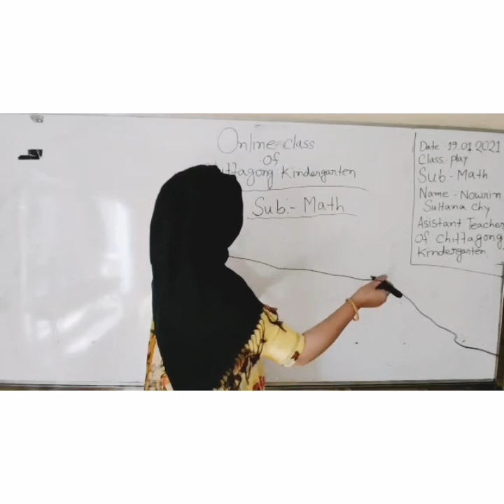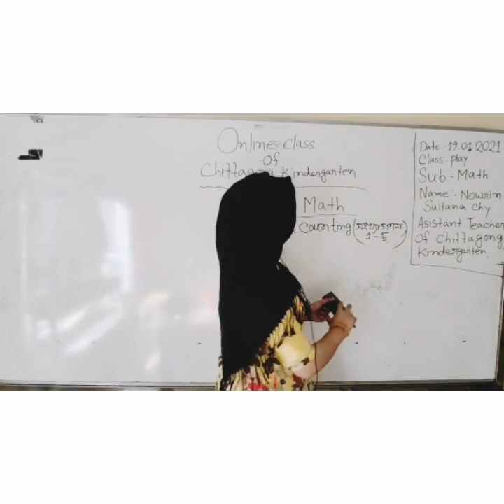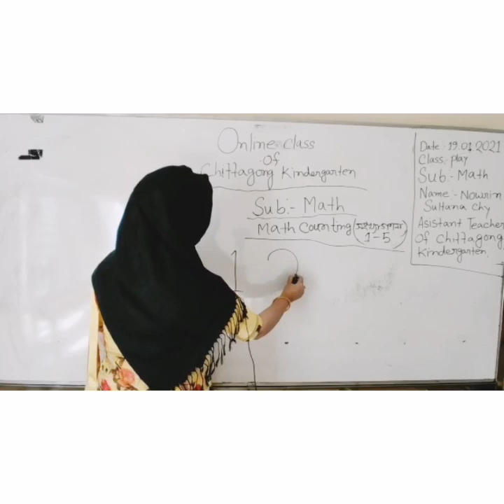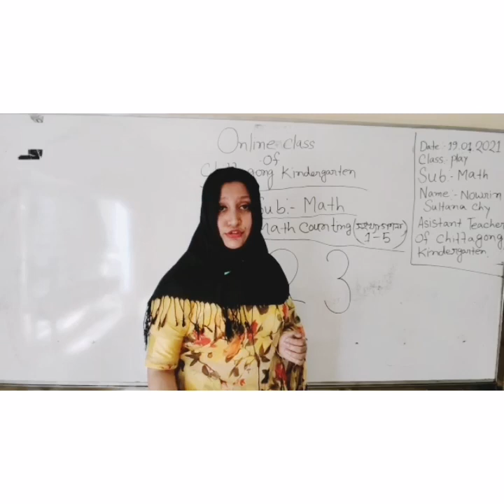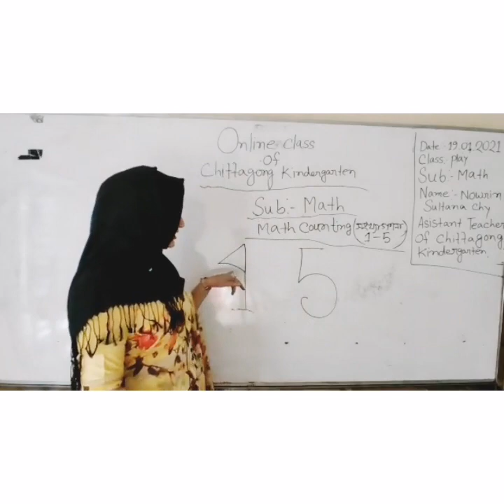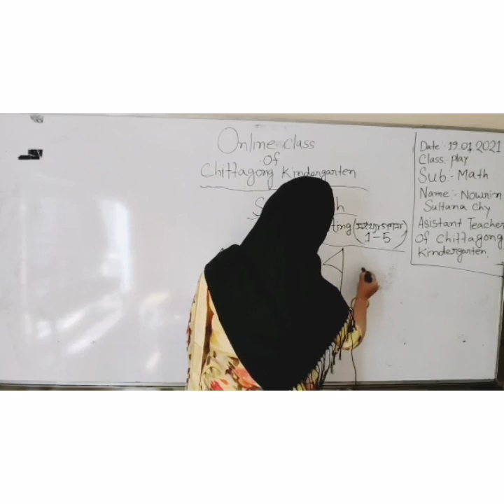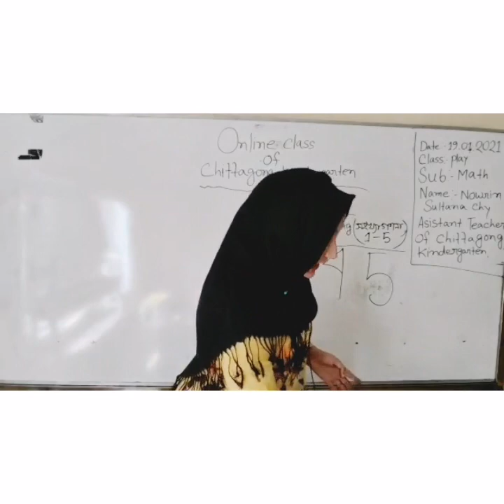19 January' 2021 Class Play Math